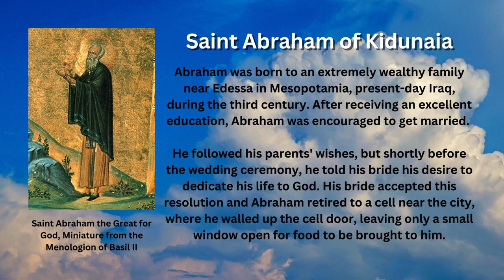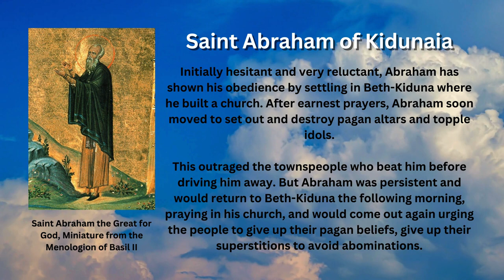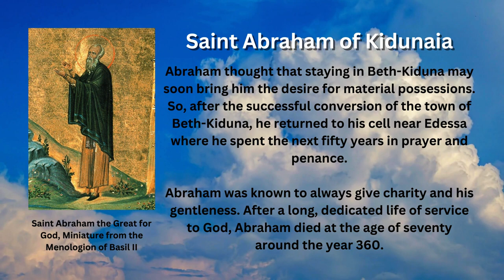Saint of the Day - Abraham of Kidunaia (October 29th)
Saint Abraham the Great of Kidunaia was a 4th-century hermit and priest. His feast day is commemorated every October 29th.

Early Life

Abraham was born to an extremely wealthy family near Edessa in Mesopotamia, present-day Iraq, during the third century. After receiving an excellent education, Abraham was encouraged to get married.

He followed his parents' wishes, but shortly before the wedding ceremony, he told his bride his desire to dedicate his life to God. His bride accepted this resolution and Abraham retired to a cell near the city, where he walled up the cell door, leaving only a small window open for food to be brought to him.

Love of the Poor

Ten years after he retreated from the world, his parents died, making him a wealthy man. Abraham commissioned a friend to manage the distribution of his wealth among the poorest of the poor. Because of his dedication to the poor, Abraham became known throughout the region as a holy man and many came to him for guidance.

Reports of his reputation came to the Bishop of Edessa, who ordained him a priest and sent Abraham to Beth-Kiduna, a seat of idolaters who had resisted every attempt at evangelization.

Conversion of Beth-Kiduna

Initially hesitant and very reluctant, Abraham showed his obedience by settling in Beth-Kiduna where he built a church. After earnest prayers, Abraham soon moved to set out and destroy pagan altars and topple idols.

This outraged the townspeople who beat him before driving him away. But Abraham was persistent and would return to Beth-Kiduna the following morning, praying in his church, and would come out again urging the people to give up their pagan beliefs, give up their superstitions to avoid abominations.

The result will be the same, more often he will be stoned and left for dead, bearing insults, isolation, and mistreatment, but he will recover and return to pray in his church. It went on for three years until finally his persistence began to yield results.

Soon, the people of Beth-Kiduna stopped beating him and instead, started to listen to what he said. After baptizing and confirming the many converts in the region, Abraham passed his apostolic work and moved on to the next chapter of his life.

Retreating to Prayer and Penance

Abraham thought that staying in Beth-Kiduna may soon bring him the desire for material possessions. So, after the successful conversion of the town of Beth-Kiduna, he returned to his cell near Edessa where he spent the next fifty years in prayer and penance.

Abraham was known to always give charity and his gentleness. After a long, dedicated life of service to God, Abraham died at the age of seventy around the year 360.